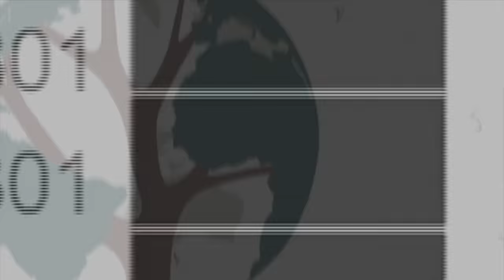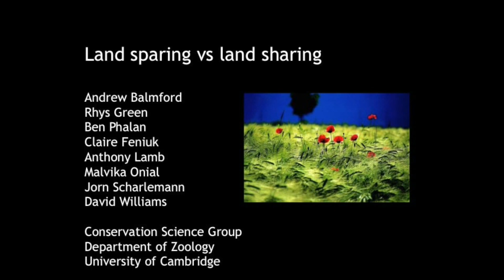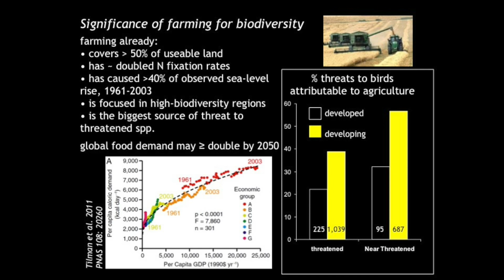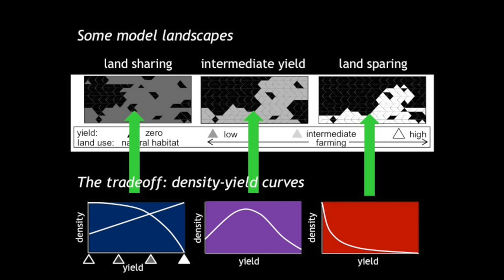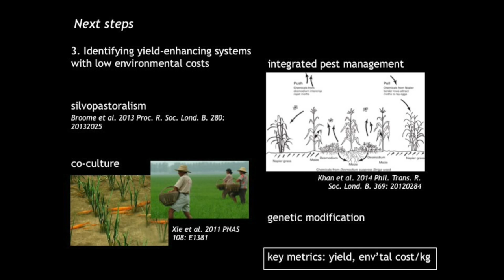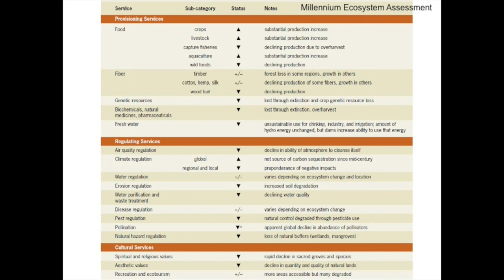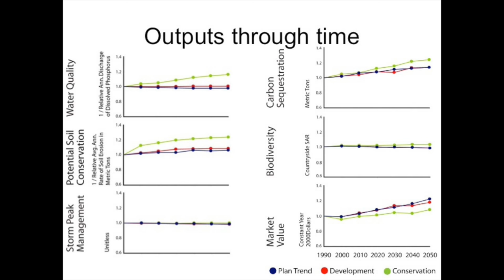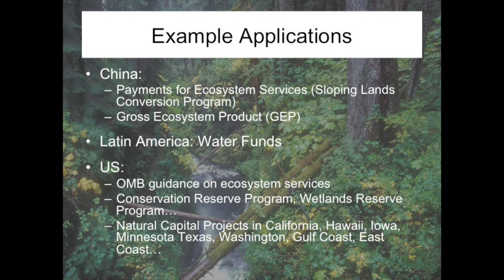An Economist and Ecologist Walk Into A Bar (Full Video)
Vermont Public Radio host Jane Lindholm moderates a UVM dialogue on sustainability with leading scholars Andrew Balmford and Stephen Polasky. The event, “An Economist and Ecologist Walk into a Bar (and Discuss the Future of the Planet,” was hosted by UVM's Gund Institute. Video: Media partner RETN.